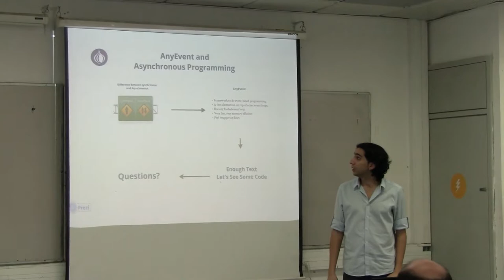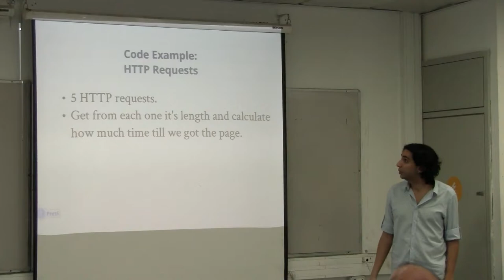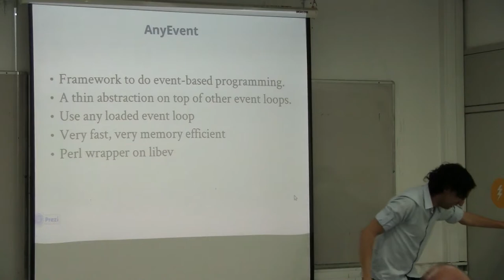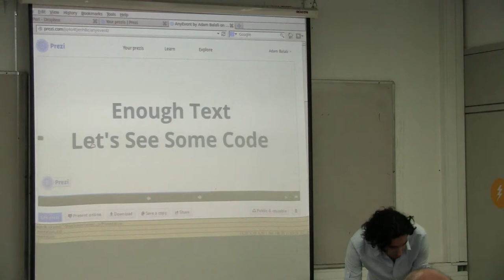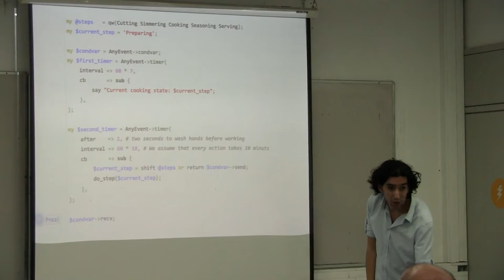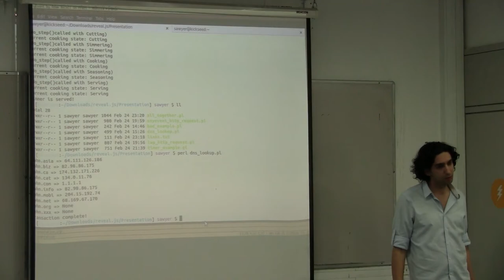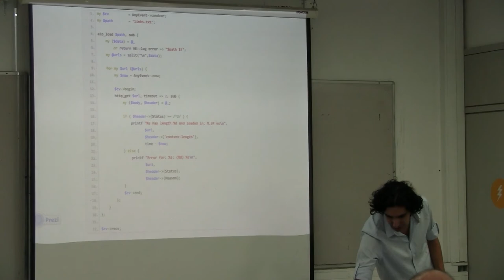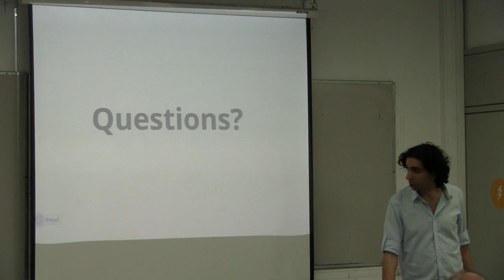Adam Balali - AnyEvent and asynchronous programming (hebrew)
Asynchronous (or concurrent) programming is the next wonderful thing. It makes Nginx great, and Node.js interesting, and in Perl-land, we have many ways of writing an async. It's fun, fast, interesting and if you come to this talk, you will learn what it is and how you can do it too, using AnyEvent.